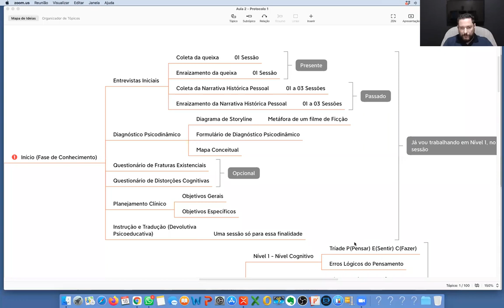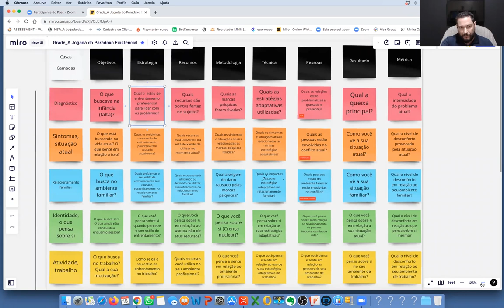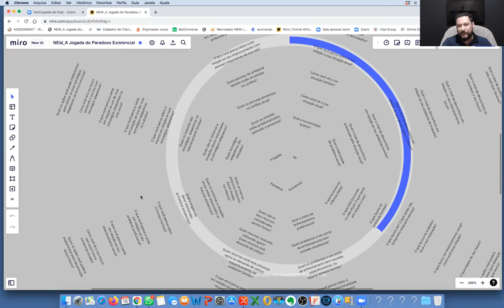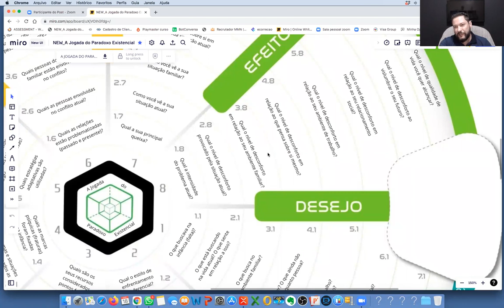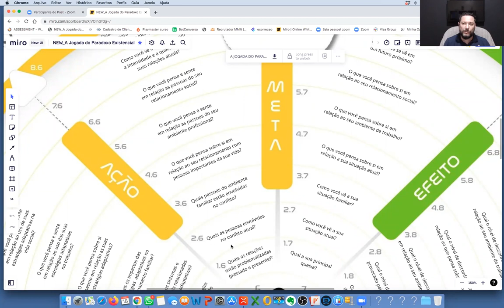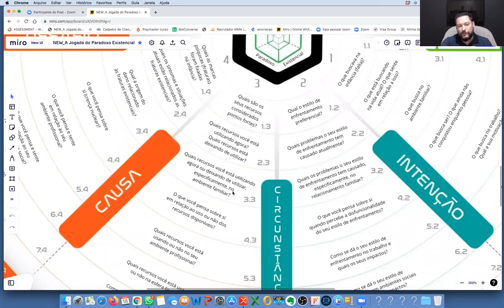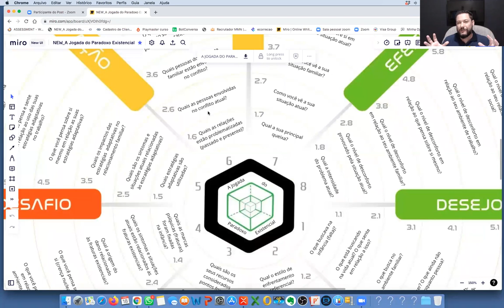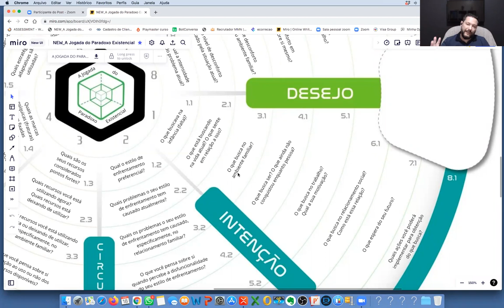A Jogada do Paradoxo Existencial - banca avaliadora do psicanalista Daltro Feil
Na sexta dia 18 de março de 2022 foi realizada a banca avaliadora do aluno Daltro Feil, psicanalista e aluno do curso de Formação de Playmasters do Instituto AJogada de Gameologia que apresentou uma mandala sobre a gamificação da psicanálise.